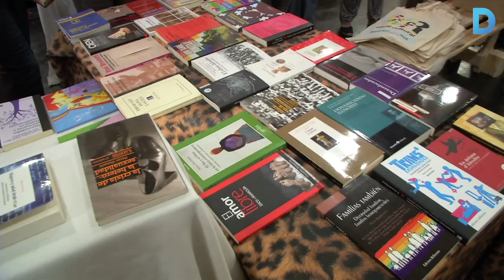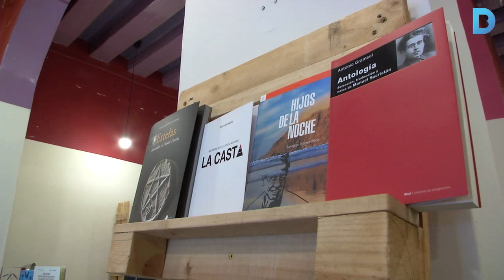L'empremta de l'economia solidària al Raval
Un recorregut dóna a conèixer botigues, restaurants i cooperatives que fomenten una nova manera de consumir, finançar-se i fomentar l'ocupació. Es tracta de la Ruta de l'economia social, solidària i cooperativa al Raval que es fa un cop al mes, i permet visitar diferents tipus de negoci que posen revertir en el bé comú per davant del benefici particular. Més informació